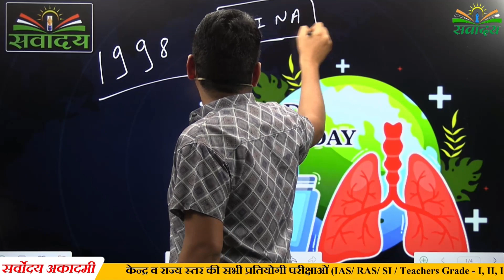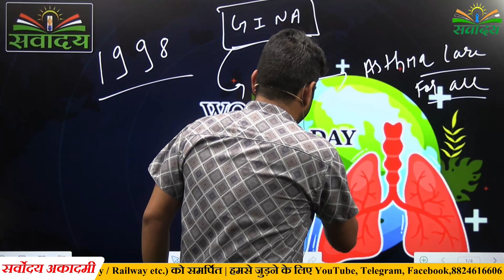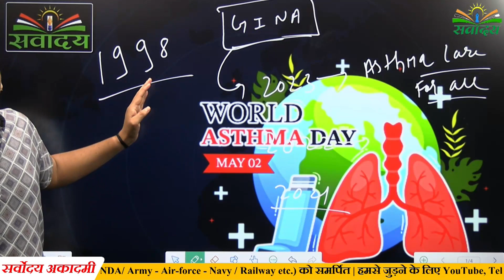World Asthma Day ॥ M.k.k.Sir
World Asthma Day is an annual event observed on the first Tuesday of May to raise awareness about asthma and improve asthma care globally. The day is organized by the Global Initiative for Asthma (GINA), a collaboration between healthcare professionals and asthma educators from around the world.

The first World Asthma Day was celebrated in 1998, and since then, it has become an important event for individuals and organizations working to improve asthma care and management. The theme of World Asthma Day changes every year, and it is often used as an opportunity to educate the public about the latest research and developments in asthma care, as well as to advocate for better policies and practices related to asthma management.

The goal of World Asthma Day is to help people with asthma and their families to better understand the disease and to encourage them to work with healthcare professionals to develop effective asthma management plans. It is also an opportunity to highlight the importance of asthma research and to raise awareness about the impact of asthma on individuals, families, and communities worldwide.

विश्व दमा दिवस वार्षिक रूप से मई के पहले मंगलवार को मनाया जाता है ताकि दुनिया भर में दमा के बारे में जागरूकता बढ़ाई जा सके और दमा की देखभाल को वृद्धि दी जा सके। यह दिन ग्लोबल इनीशिएटिव फॉर एस्थमा (जीआईएनए) द्वारा संचालित किया जाता है, जो दुनिया भर से स्वास्थ्य सेवा पेशेवरों और दमा शिक्षकों के मिलन से बनाई गई है।

विश्व दमा दिवस को 1998 में मनाया गया था, और तब से यह दमा की देखभाल और प्रबंधन में सुधार करने वाले व्यक्तियों और संगठनों के लिए एक महत्वपूर्ण घटना बन गया है। विश्व दमा दिवस का थीम हर साल बदलता है, और यह आमतौर पर दमा की देखभाल और प्रबंधन में नवीनतम अनुसंधान और विकास के बारे में जनता को शिक्षित करने के अवसर के रूप में इस्तेमाल किया जाता है।